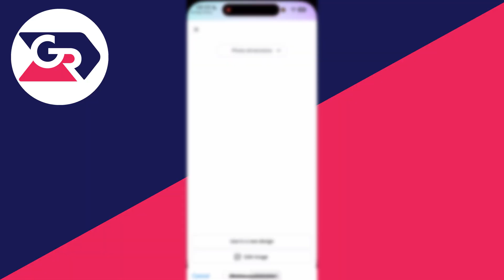How To Overlay Photos On iPhone - Step By Step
Learn how to overlay photos on iphone in this video.

GuideRealm